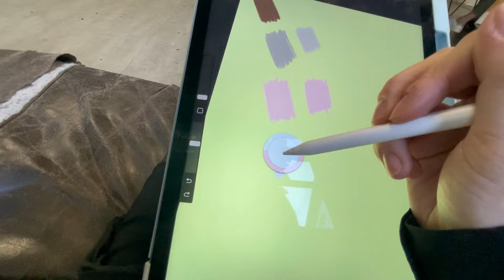1 Mai in Berlin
Come spend the day with me and my friends on the first of my here in Berlin🌸